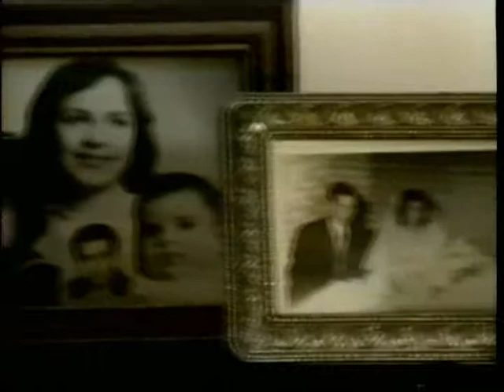Australia 1999 Sydney